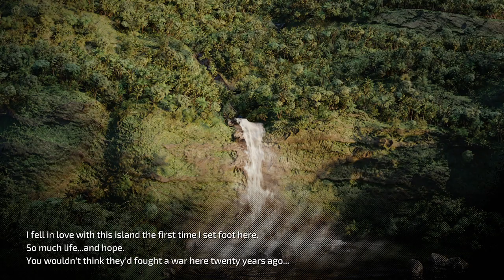Front Mission 1st remake #5|gniTgogo